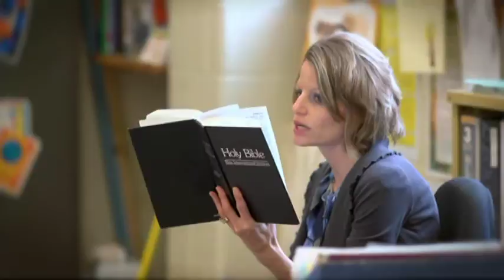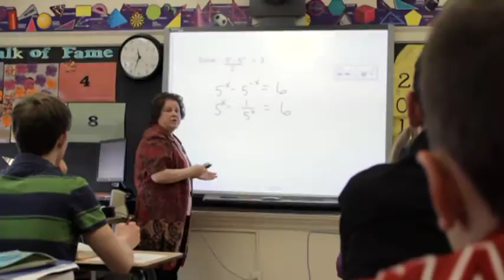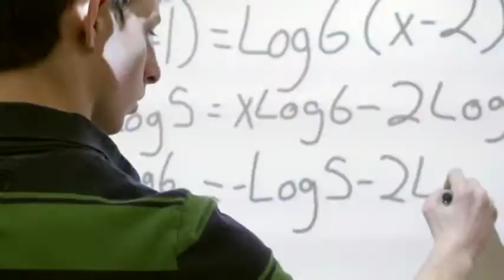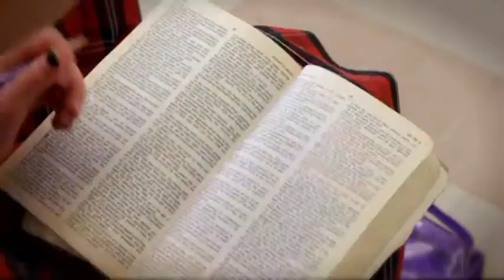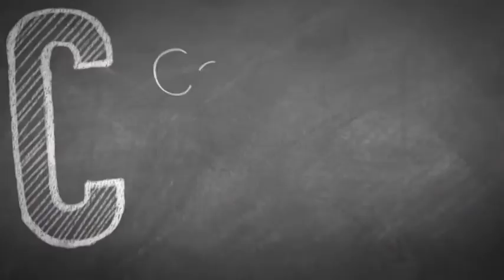Heritage Christian School - Canton, Ohio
Students at Heritage Christian School in Canton, Ohio benefit from a high-quality, well-rounded education from Preschool through Middle School.  We provide Christ-centered teaching and curriculum for students in Stark and surrounding counties. Heritage participates in Ohio scholarship programs, making tuition FREE for most families.

We are guided by our mission to provide excellent academics and opportunities that will give students a solid, Bible-based education while helping them learn real-life skills. Heritage is a non-denominational, independent, private school. Chartered and accredited in 1968 by the Ohio Department of Education and a member of the Association of Christian Schools International (ACSI), Heritage has a long legacy of providing excellent academics in a safe and nurturing spiritual environment that encourages healthy relationships and good citizenship. Teachers are licensed by the State of Ohio.  We offer a full program of academic and extracurricular activities, clubs and interscholastic sports.

School hours are 8:00 a.m. to 3:15 p.m, with free breakfast and lunch provided to all students. We offer half-day and full-day preschool and extended day care options for students in Preschool through sixth grade before school beginning at 6:30 a.m. and after school until 5:30 p.m. We are located on the corner of 6th Street SW and Harrison SW in Canton, near Aultman Hospital one block south of West Tuscarawas, accessible from I-77 and Route 30. Free busing is provided by most area school districts.